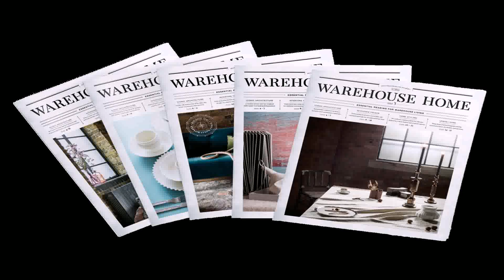Warehouse Gym Design (see description) (see description)